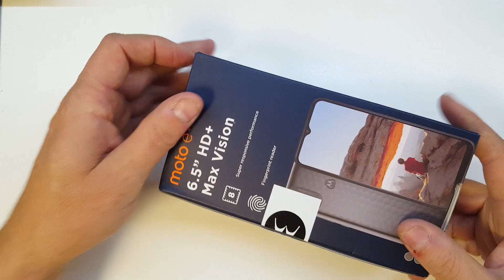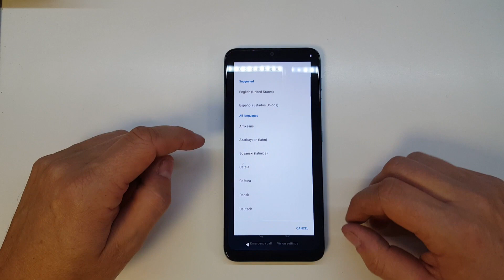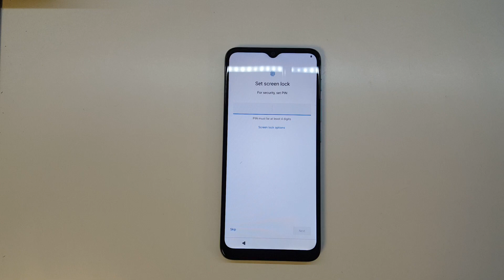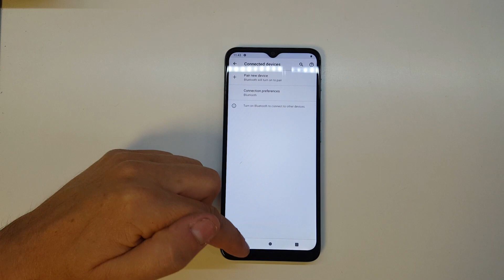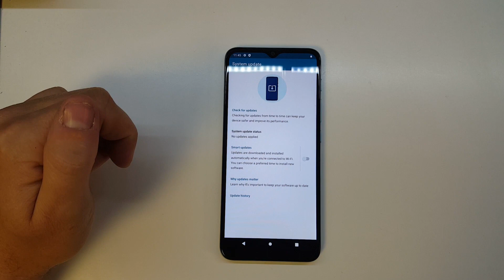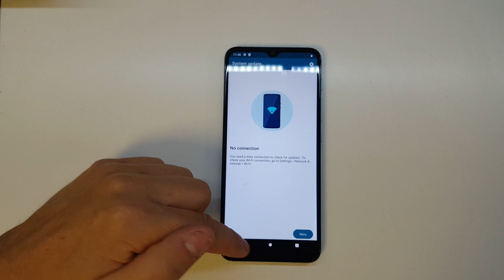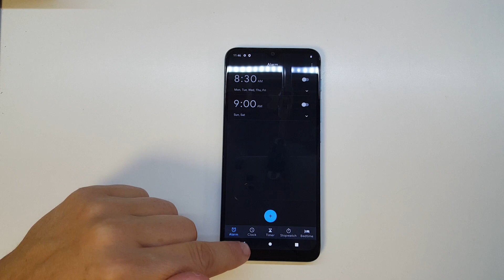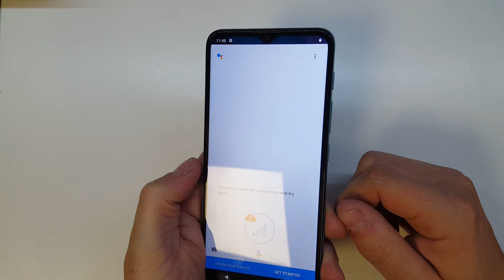Motorola Moto E20 unboxing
model: XT2155, XT2155-1, XT2155-3